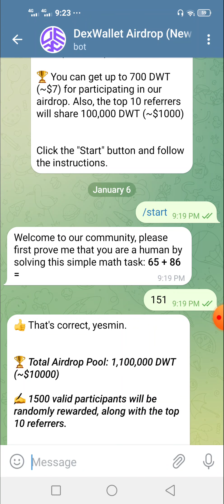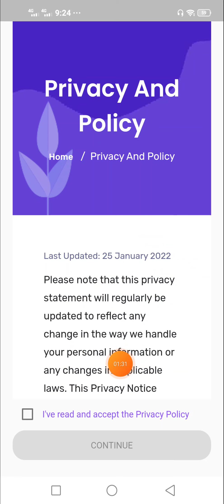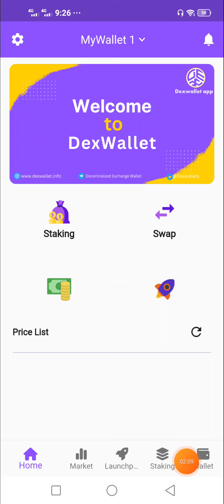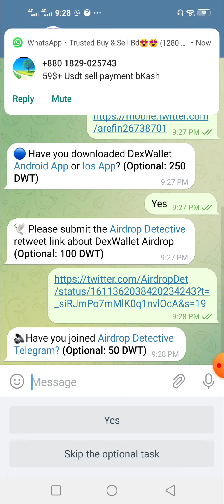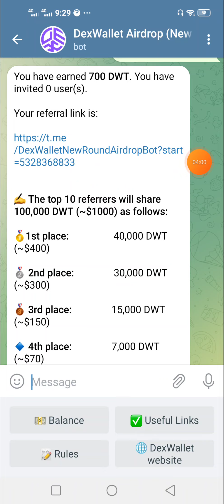Dex Wallet Airdrop 700 DWT $7 participating in our airdrop